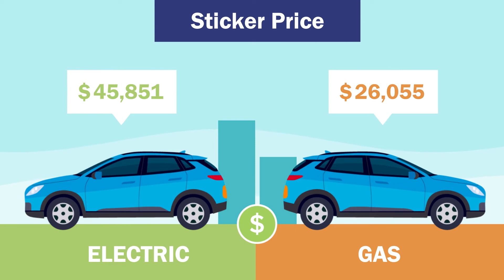The True Cost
New analysis from Clean Energy Canada finds that electric vehicles are in fact cheaper, often much cheaper, than their gas counterparts.